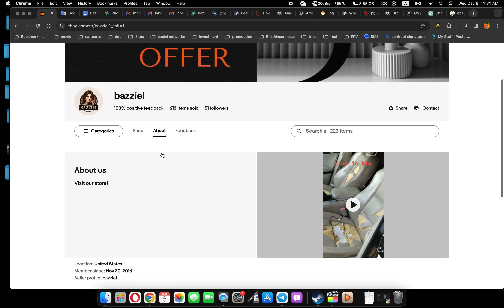Solved! How To Change Your Profile Picture on Ebay if You Have Store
You have a store and they make it harder for stores. Your profile link leads to your store page. Click the "about" link below the billboard image. Somewhere in there is an "about us" link that you can click to open the edit features, which you can then click.

If someone with a store has a screenshot to share, that would help others.  I made my browser narrow to get the closeup shots above.